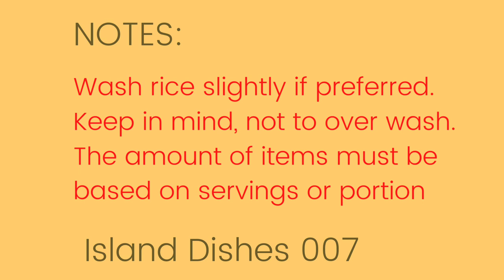Rice - how to make|Rice Dish| Rice Cooking|Island Dish|Healthy Cooking